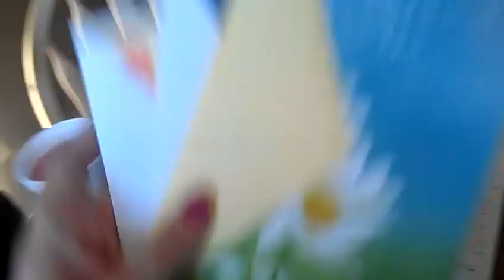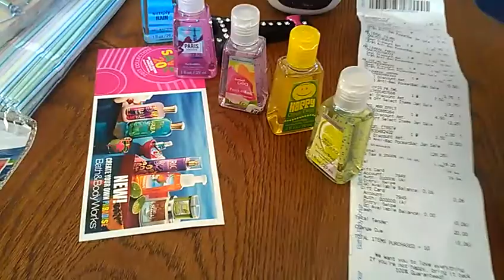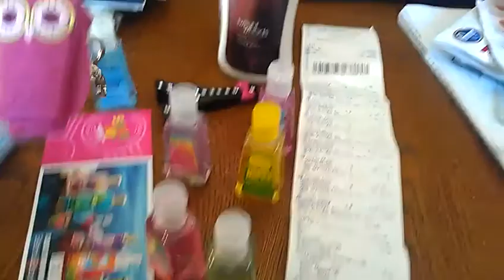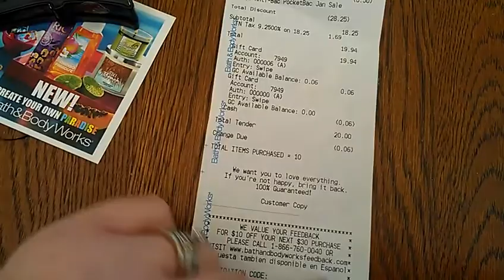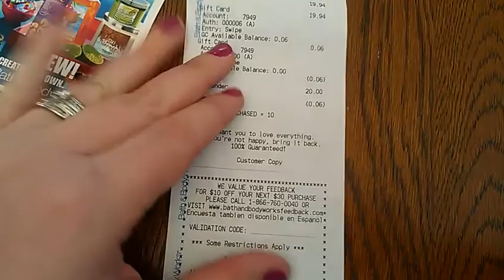Mini haul, bath & body works, d.t.and target